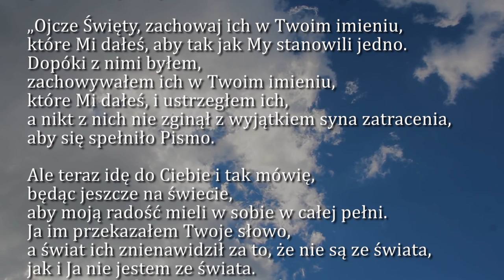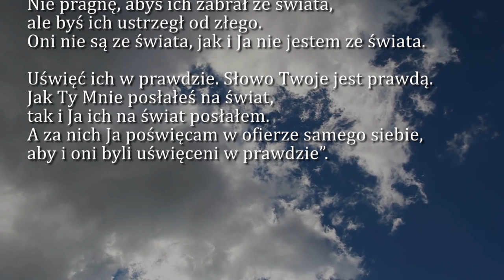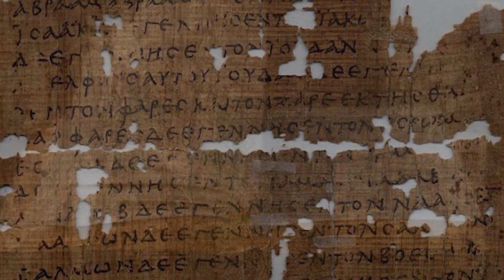Dobra Nowina na dziś | 27 maja - Środa, VII tyg. Wielkanocnego